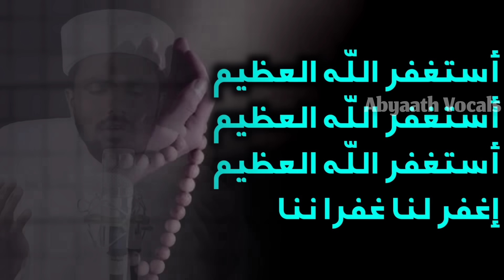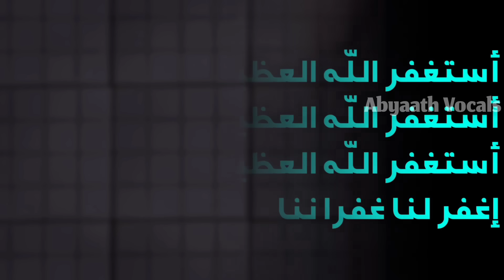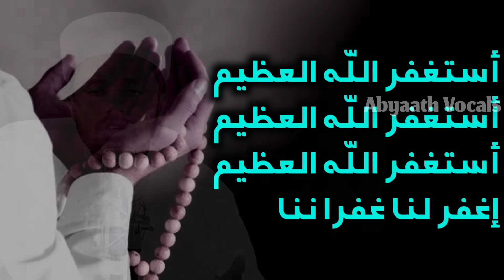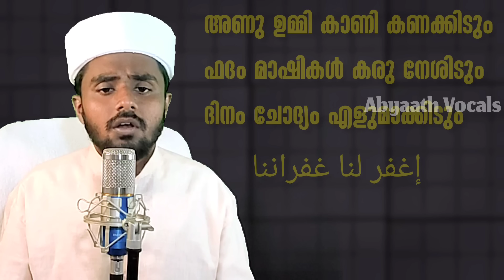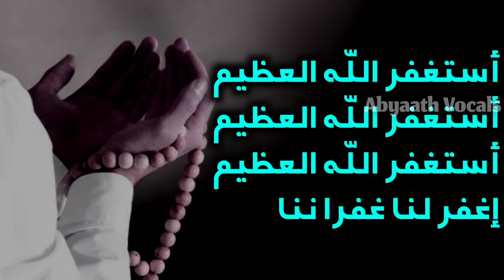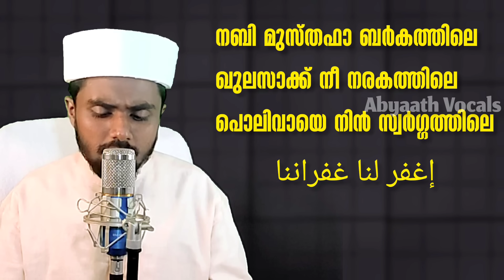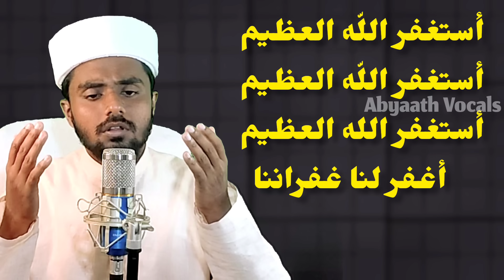ജനലക്ഷങ്ങൾ ഏറ്റുപാടിയ ആ മനോഹരമായ തൗബ ബൈത് കൂടെ ചൊല്ലാൻ വരികൾ സഹിതം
ഇഷ്ടമായാൽ ലൈക്,കമന്റ്, ഷെയർ ചെയ്യുക

©all copyright are reserved Abyaath vocals®

ഇസ്‌ലാമിക് ബൈതുകൾ, മാലപ്പാട്ടുകൾ, മൗലിദുകൾ തുടങ്ങിയവ നിങ്ങൾക്ക് ലഭിക്കാൻ ഈ ചാനൽ സബ്സ്ക്രൈബ് ചെയ്യുക.